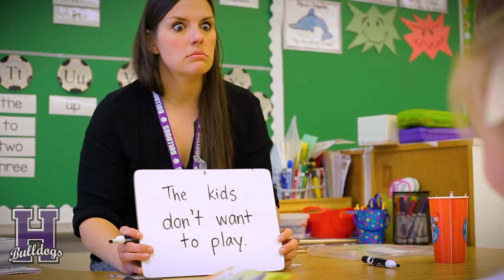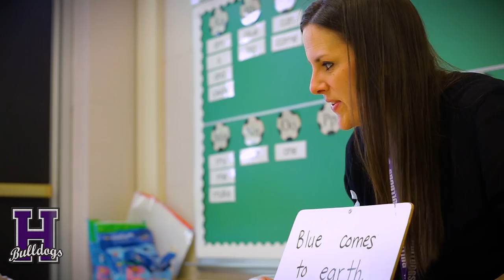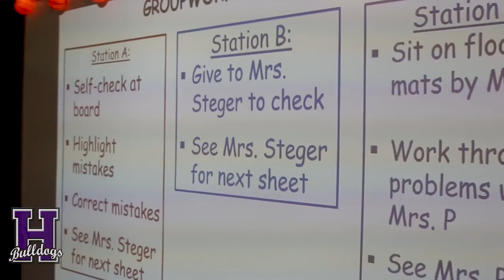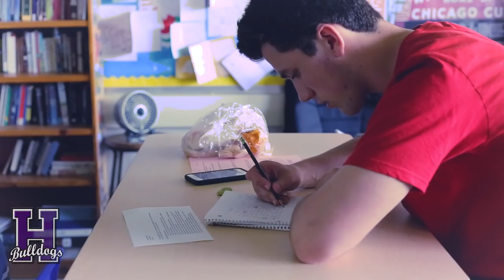Modern Learning at Hamburg Central Schools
What does instruction look like in today's classrooms? In our schools, it's visible learning.